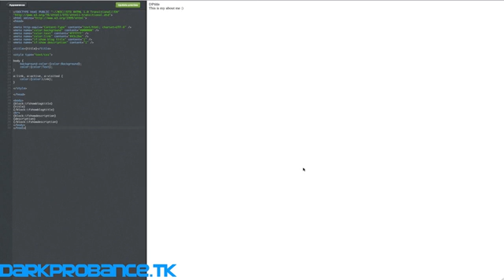Make your own Tumblr theme | Ep: 3.1 "More on Titles & Descriptions"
Episode 3.1 is more on Titles & Descriptions!

Onz